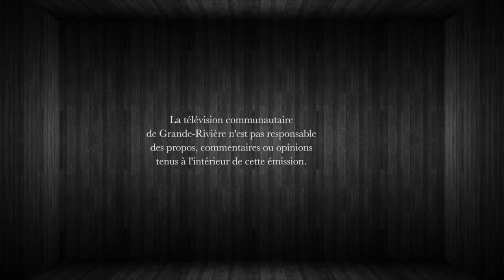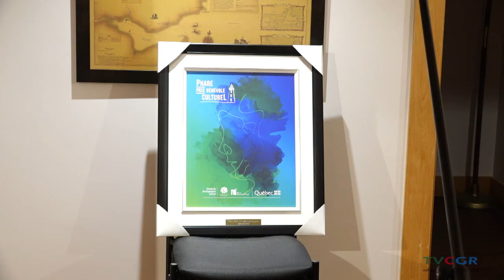Ville de Percé du 14 décembre 2021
Séance ordinaire du conseil municipal de la Ville de Percé du 14 décembre 2021